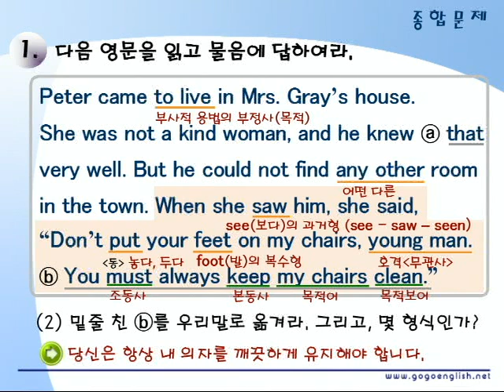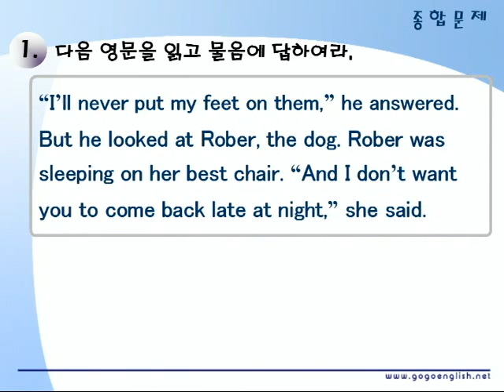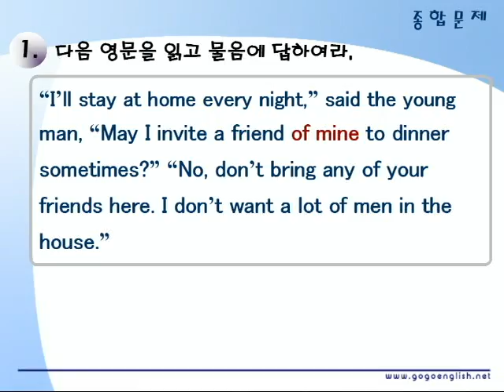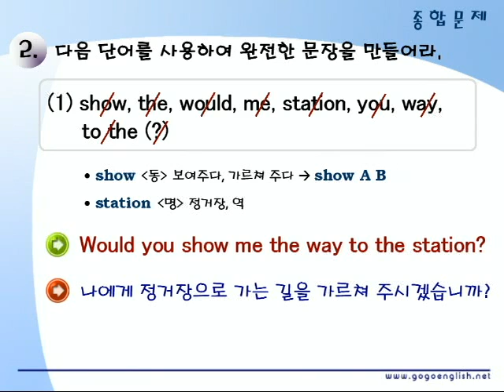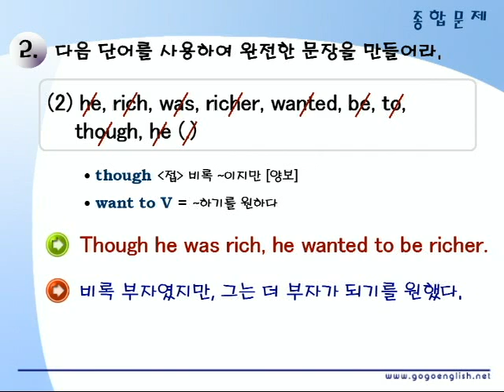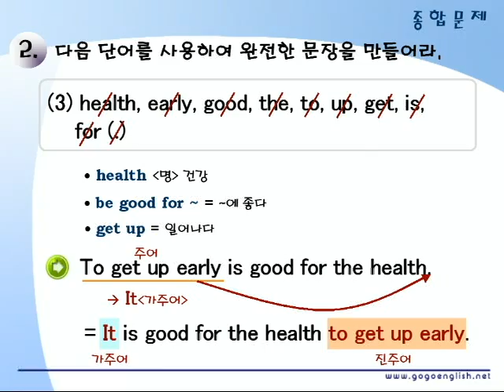기초영문법 2부10장 종합문제